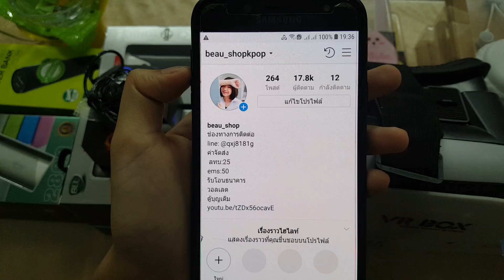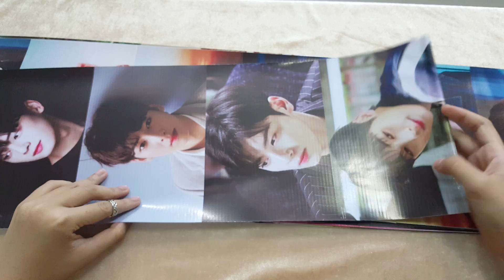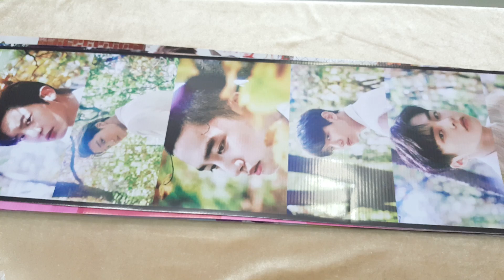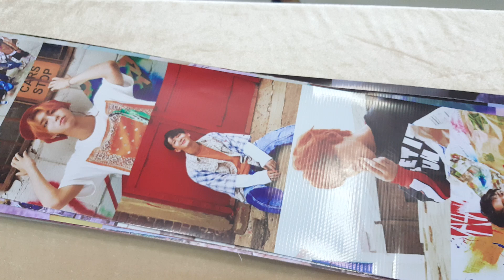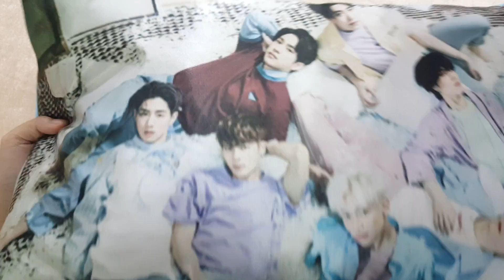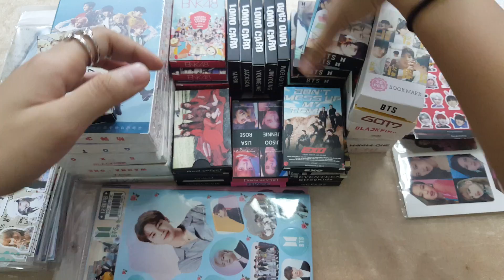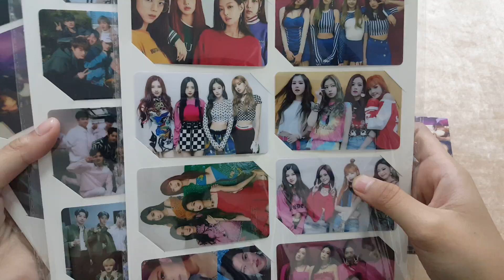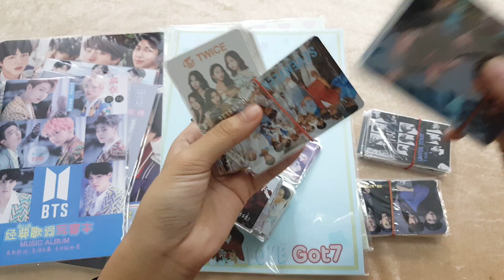🙇‍♂️🖤kpop&ติ่งเกาหลี ล็อตใหม่ ep1🎉น่ารักมากกกก😍ราคาดีแถม"แจกของทุกสัปดาห์"😋❤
ขอโทษทีน่ะค่ะที่พูดผิดบ่อยพอดีบ่างครั้งจำราคาผิดบ้าง เป็นหวัดด้วย ขอบคุณที่ดูอุดหนุนนะค่ะ🙏